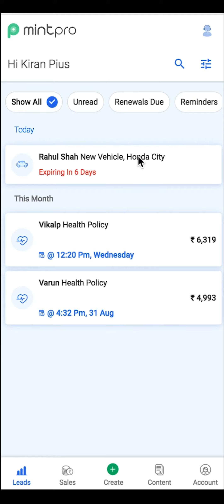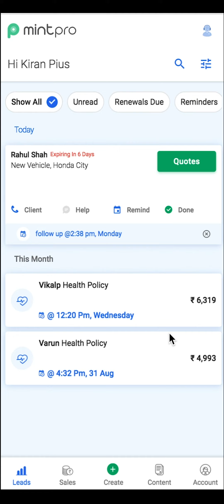How To Set Reminders On MintPro?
In this video, you will see how to set reminders for your upcoming calls, meetings and cheque collections on Mintpro